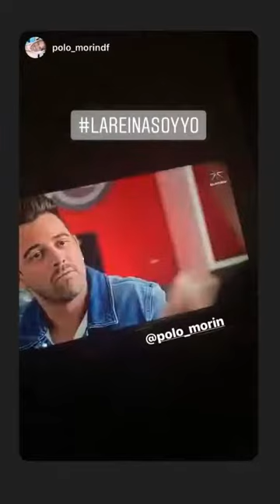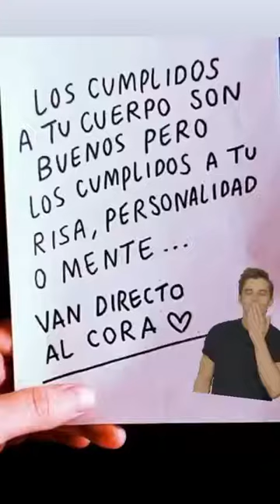POLO MORÍN COMEMORANDO SEU ANIVERSÁRIO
3 DE NOVEMBRO.